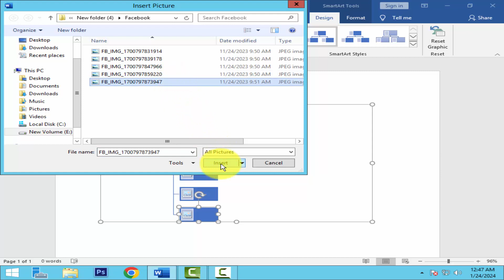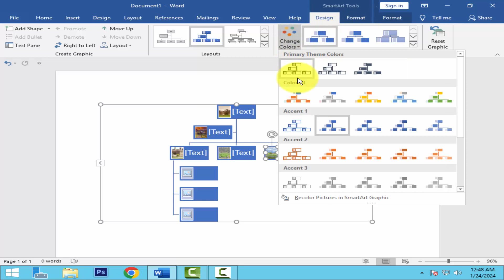How to edit a chart in SmartArt org